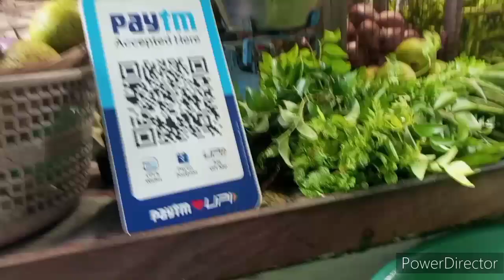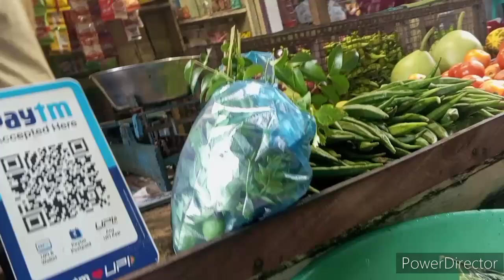కుండపోత వర్షంలో కోడి బిర్యానీ😉| prathibha panchami vlogs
Teluguvillagevlogs#villagelife#blogs#teluguvlogs#dailyvlogs#myvillageshow#villagecooking#howtomake#whatieatinaday#howtocook#Prathibhapanchamivlogs#morningroutine#selfintroduction#productivemorningroutine#shorts#Telugu village vlogsvillage lifetelugu vlogsdaily vlogsmy village showvillage cookinghow to makewhat i eat in a dayhow to cookPrathibha panchami vlogsmorning routineself introductionproductive morning routinetrendingprathibha panchamivillage cooking channelday in my lifecooking videoscooking vlogchicken biryani recipe